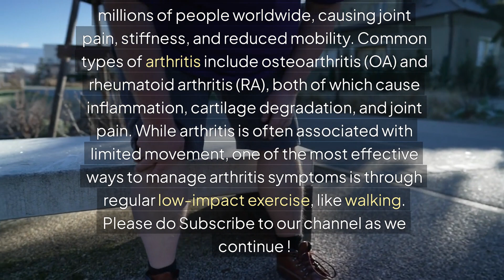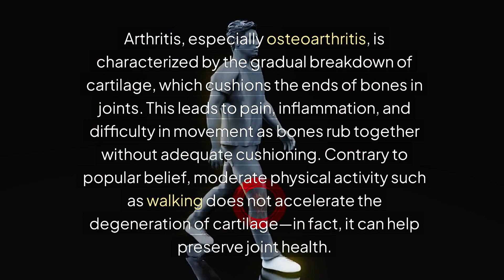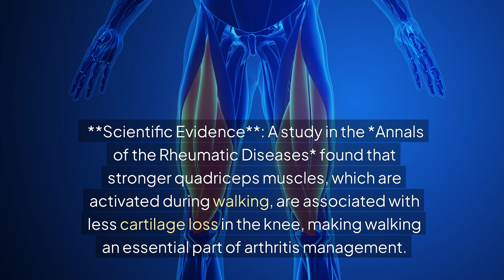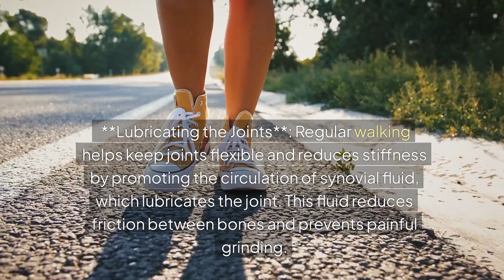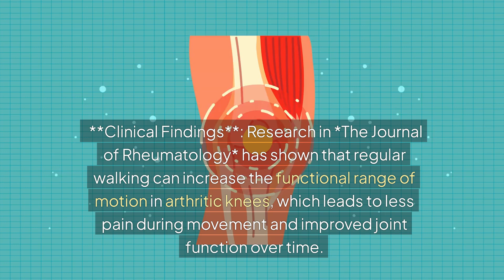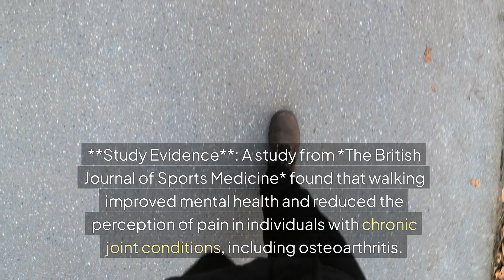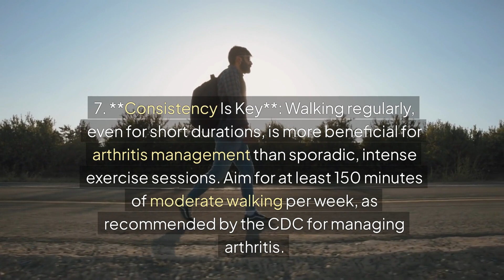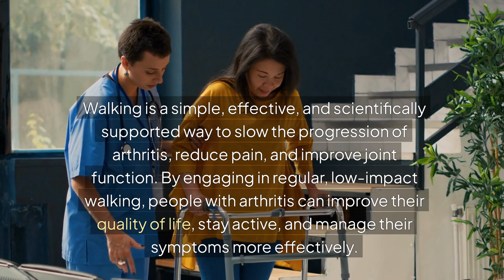How Walking Helps Slow Down Arthritis Progression and Reduces Pain (Science Based )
Arthritis is a chronic condition that affects millions of people worldwide, causing joint pain, stiffness, and reduced mobility. Common types of arthritis include osteoarthritis (OA) and rheumatoid arthritis (RA), both of which cause inflammation, cartilage degradation, and joint pain. Here  is  what  Body  Vigor  suggests  you  do  . While arthritis is often associated with limited movement, one of the most effective ways to manage arthritis symptoms is through regular low-impact exercise, like walking.

Walking, a simple and accessible form of physical activity, has been proven through numerous scientific studies to slow the progression of arthritis, reduce pain, improve joint function, and enhance overall quality of life. This guide delves into the science behind how walking can benefit those living with arthritis, particularly focusing on osteoarthritis, the most common form of the disease.